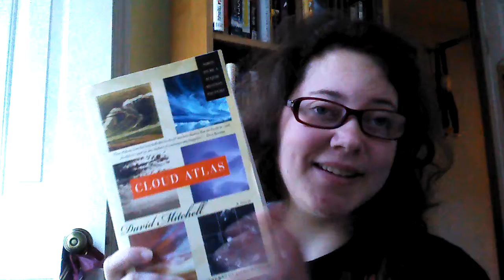Friday Reads (well weekend reads)